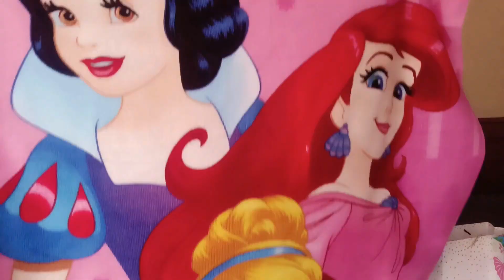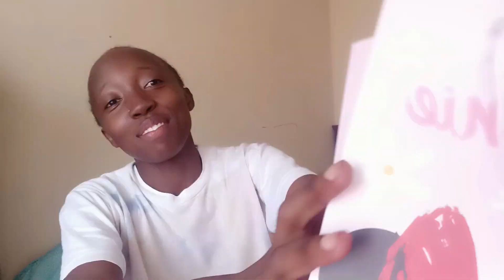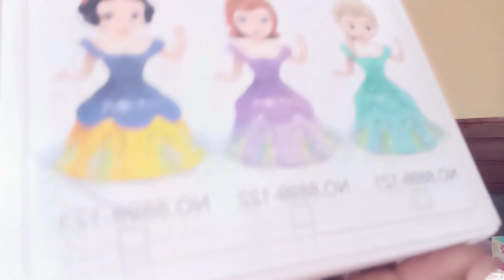BIRTHDAY VLOG//GIFT UNWRAPPING ♥️//STACY AKINYI 😍